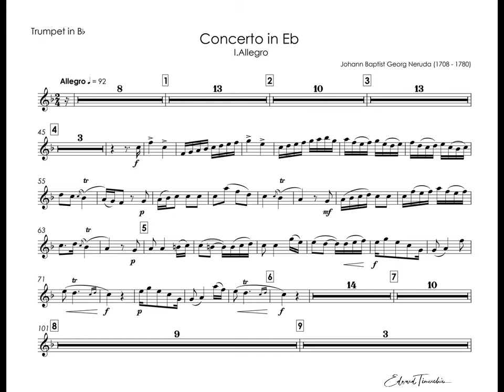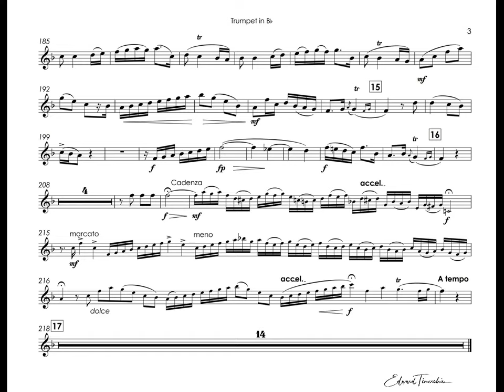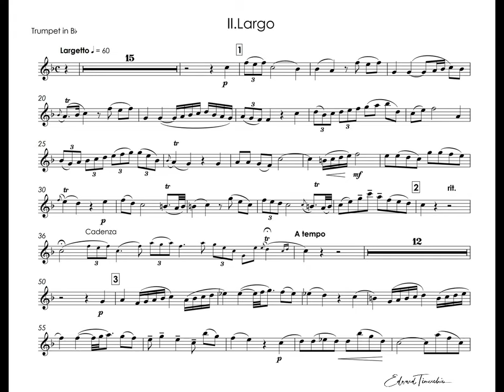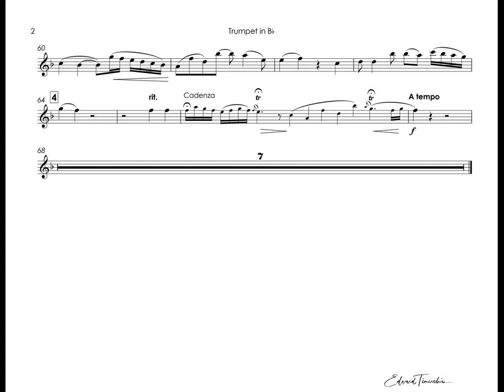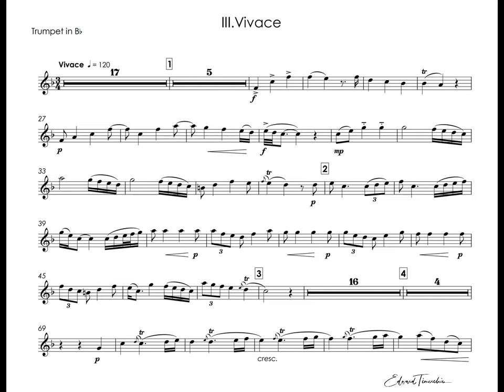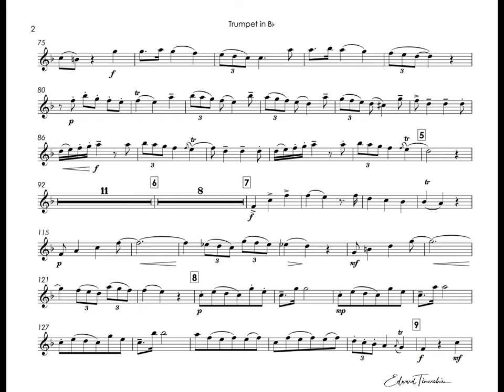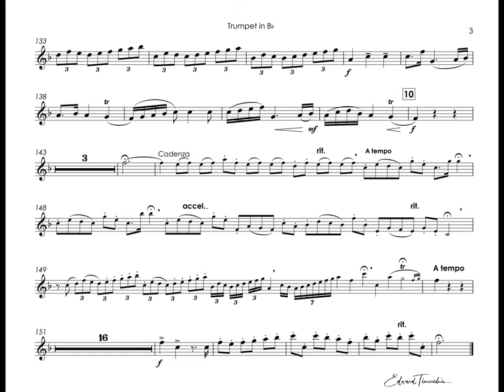Neruda, Johann - Trumpet Concerto - Tine Thing Helseth trumpet Bb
Johann Baptist Georg Neruda (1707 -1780) - Trumpet concerto E-flat major

Tine Thing Helseth trumpet Bb
Norwegian chamber orchestra
0:01​ - Allegro
0:58 - solo
4:12 - Cadenza
5:20​ - Largo
10:44​ - Vivace
11:12 - solo
13:53 - Cadenza

Иоганн Баптист Георг Неруда (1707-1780) - Концерт для трубы Ми-бемоль мажор
Тина Тинг Хелзет - труба Cи-бемоль
Норвежский камерный оркестр
0:01 - Аллегро
0:58 - соло
4:12 - Каденция
5:20 - Ларго
10:44 - Виваче
11:12 - соло
13:53 - Каденция